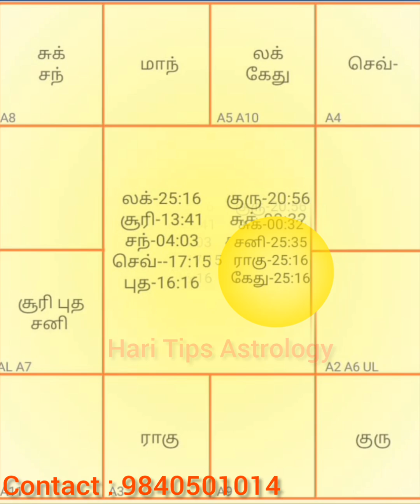HD 2 இரண்டாவது அதிக பாகை பெற்ற கிரகம் HD 2 வை எப்போது பயன்படுத்த வேண்டும்?